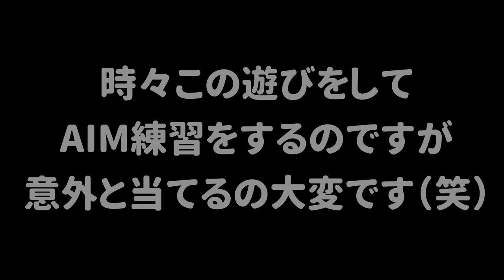【生き抜け】たくさんのトーピードを撃ち落としても逃げてもいいので、とにかく殺られないように逃げ続けろｗｗｗ【スプラトゥーン２】